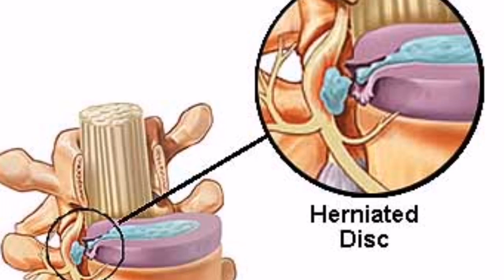Najbrži način liječenja DISKUS HERNIJE, PROTRUZIJE I BULGINGA diska kralježnice!